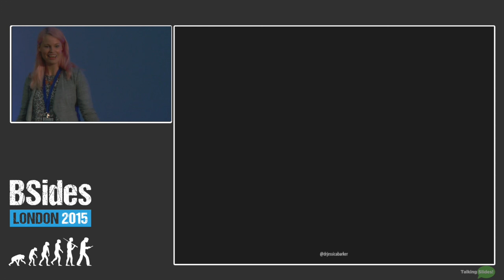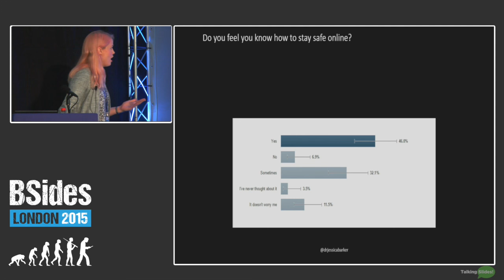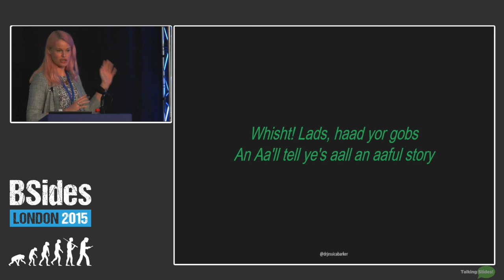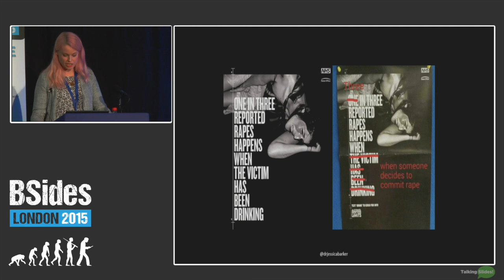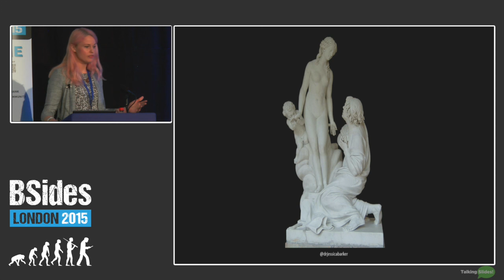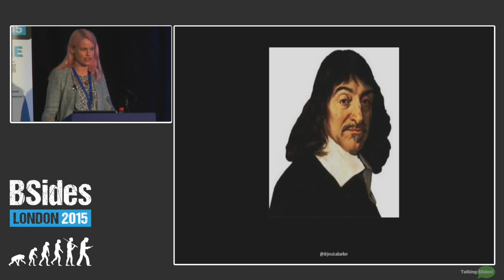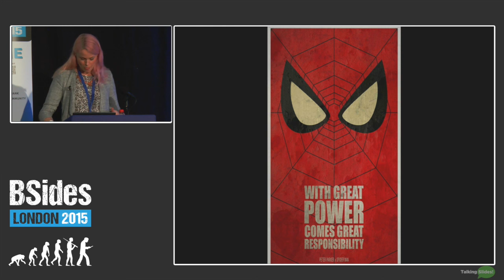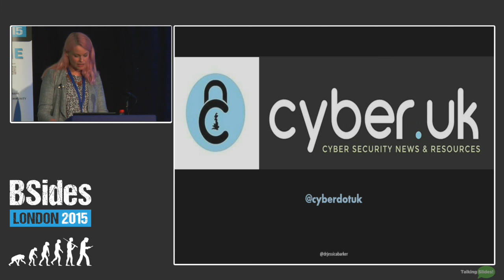Dr. Jessica Barker - Power to the People: bringing infosec to the masses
To truly make a difference in infosec, our industry needs to better understand the people using technology and systems: what they're worried about and scared of, and what motivates their behaviours. Combining primary research which explores how the average user feels about cyber security and how this drives their behaviour, with sociological and psychological theory, this talk addresses the most crucial, and weakest, link in infosec: the human factor. This analysis allows us to better understand why behaviours aren't improving, despite far greater media reporting, and general awareness, of online threats. The talk outlines what we can do to engage with users in a more effective and positive way to change behaviours for the better.